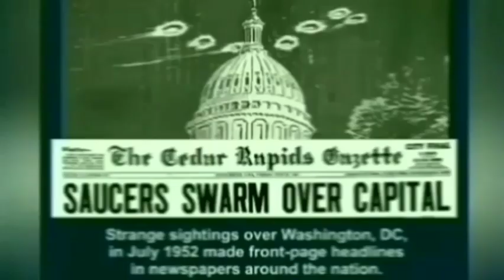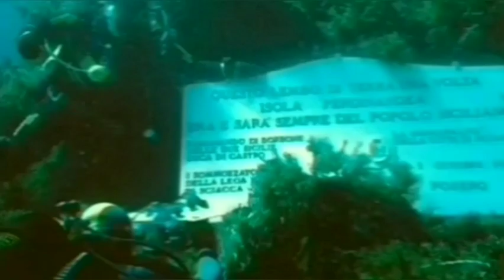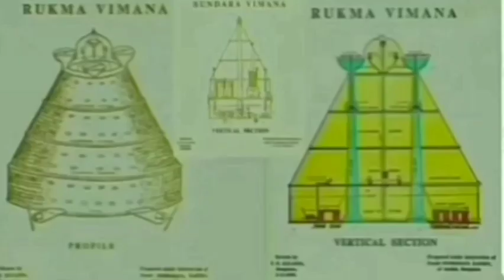7 BUKTI KEBERADAAN ALLIEN DI BUMI | ALLIEN ADA DI SEKITAR KITA